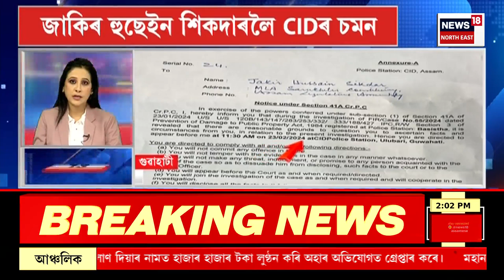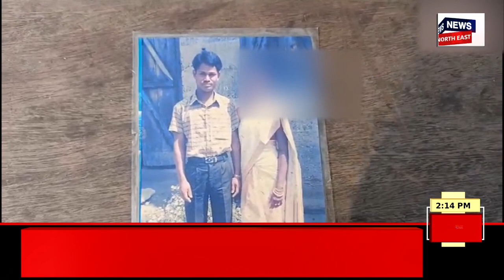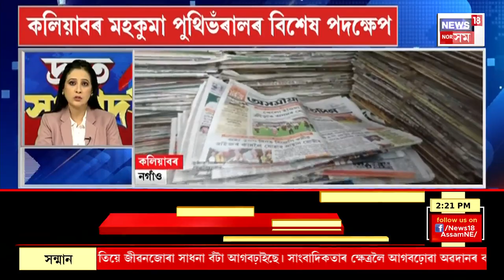SPEED NEWS : TOP 100 NEWS | HS পৰীক্ষা চলি থকাৰ মাজতে গুৱাহাটীত অঘটন। Mayur Goswami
SPEED NEWS : TOP 100 NEWS | HS পৰীক্ষা চলি থকাৰ মাজতে গুৱাহাটীত অঘটন।
* উৰ্বশী এনক্লেভৰ ফ্লেট নম্বৰ ১০২ত উদ্ধাৰ ছাত্ৰজনৰ মৃতদেহ
* গুৱাহাটীত GRPৰ অভিযানত জব্দ নকল সোণ
* বিশ্বনাথ চাৰিআলিৰ বামগাঁৱত শোকাৱহ দুৰ্ঘটনা